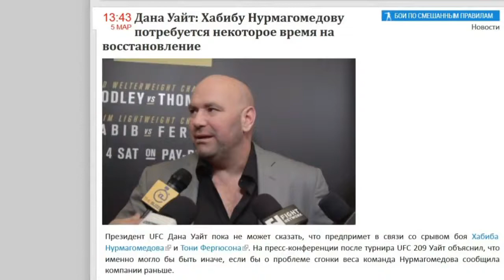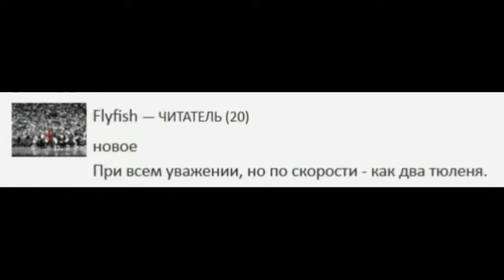FSNews Белью вновь шокировал, результаты UFC 209, Турман Гарсия FightSpace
FSNews Белью вновь шокировал, результаты UFC 209, Турман Гарсия FightSpace Помощь в развитии проекта на новый пк ПОМОЩЬ В РАЗВИТИИ ПРОЕКТУ НА НОВЫЙ ПК ДЛЯ БОЛЕЕ КАЧЕСТВЕННЫХ ВИДЕО